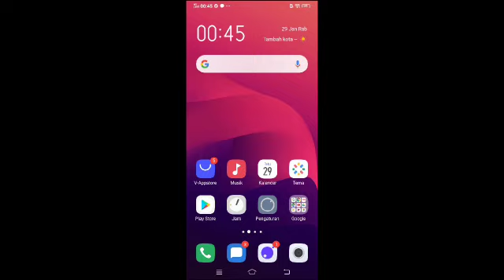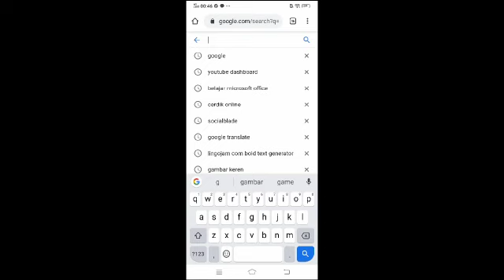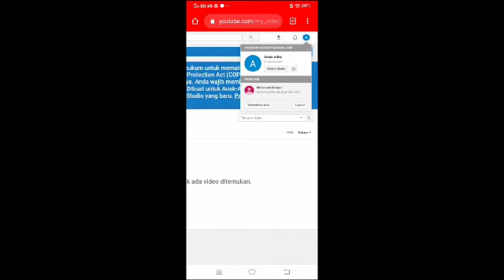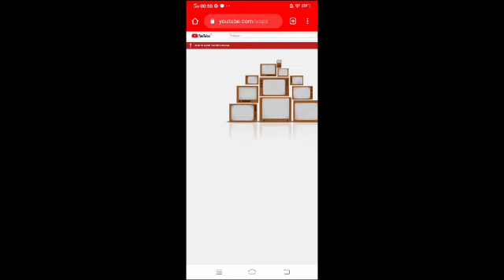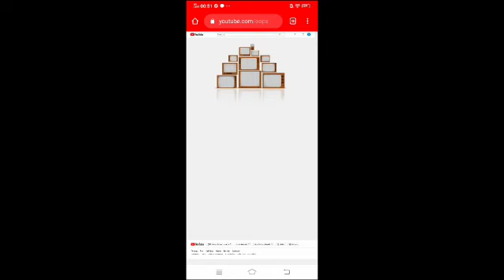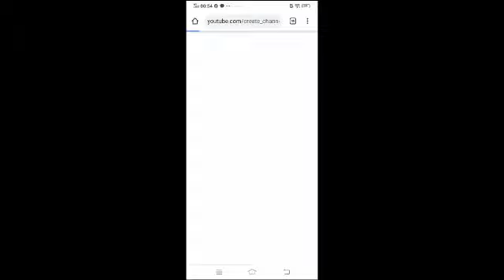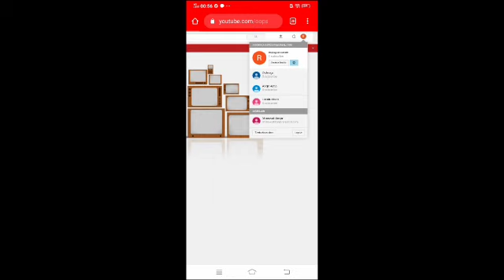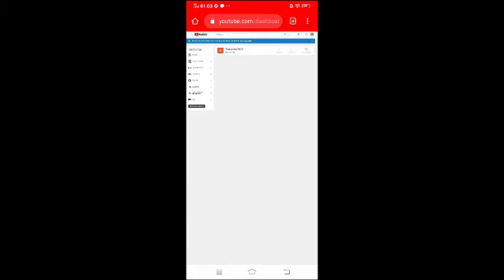Ini dia!!!.. Cara Membuat banyak Channel Youtube, hanya pakai 1 Akun saja.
YOUTUBER PEMULA : PART 2

Dalam video ini, saya menayangkan sedikit tutorial, bagaimana caranya membuat atau menambah channel baru di akun youtube kita, tanpa membuat email lagi, jadi kita hanya pakai 1 akun email saja atau akun google